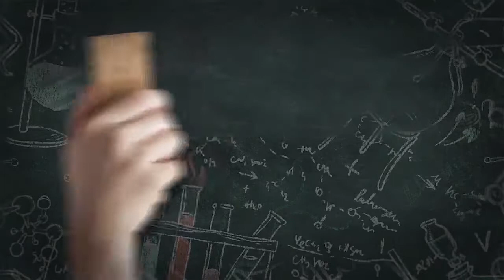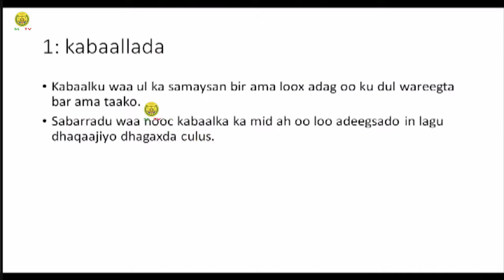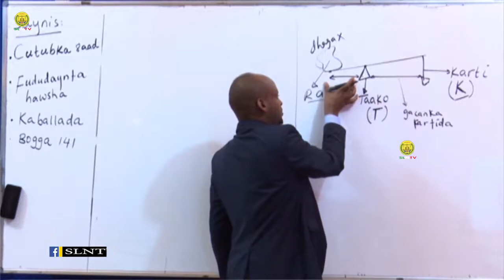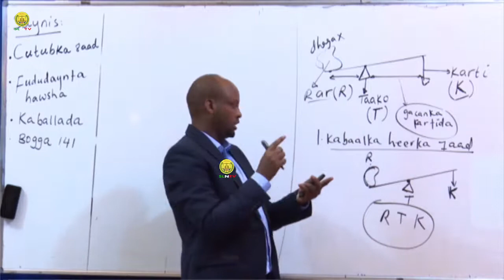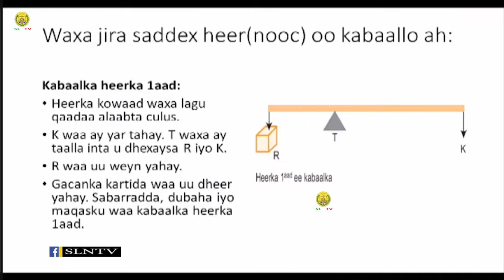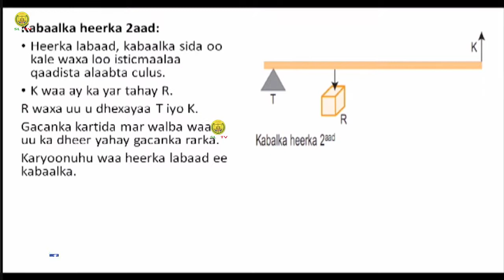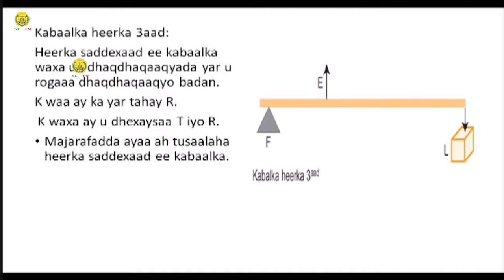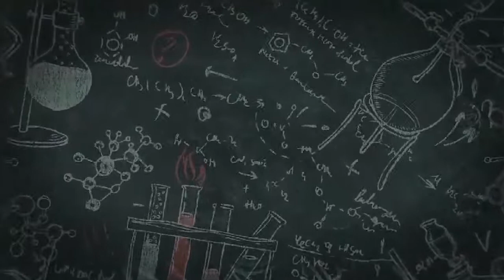Casharka 4-aad Saynis Fasalka 6aad ee dugsiga hoose dhexe Sabti. 13/06/2020